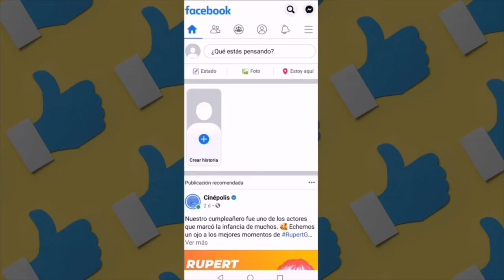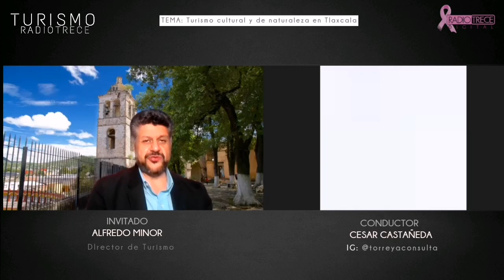Turismo: Turismo cultural y de naturaleza en Tlaxcala.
Turismo con César Castañeda

Tema: Turismo cultural y de naturaleza en Tlaxcala.

Invitado: Alfredo Minor, Director de Turismo